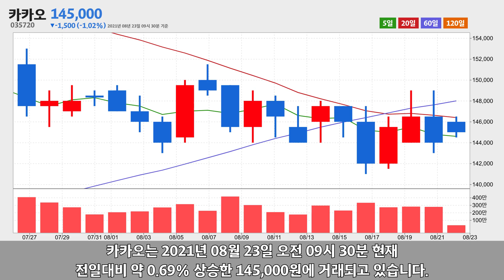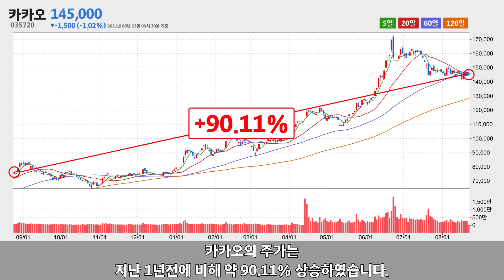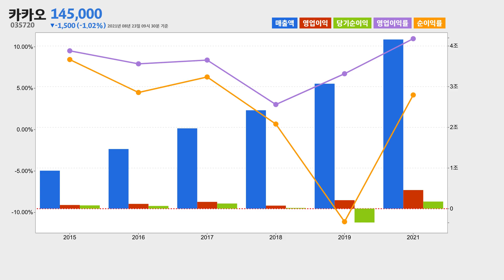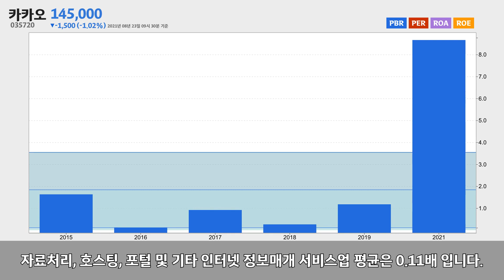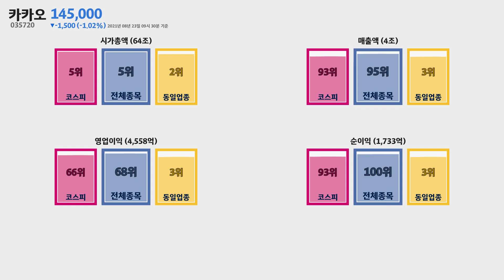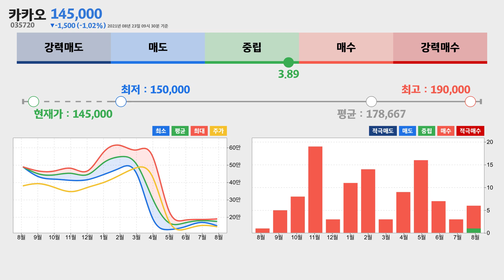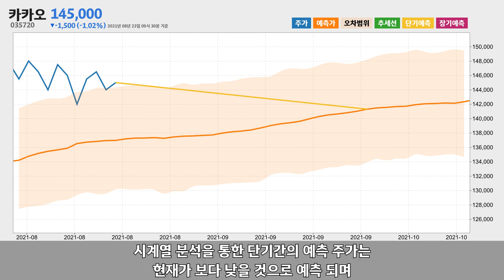카카오 주가분석035720 2021년 08월 23일기준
카카오는 제주특별자치도 제주시 첨단로에 위치한 자료처리, 호스팅, 포털 및 기타 인터넷 정보매개 서비스업체 입니다.
카카오는 2021년 08월 23일 오전 09시 30분 현재